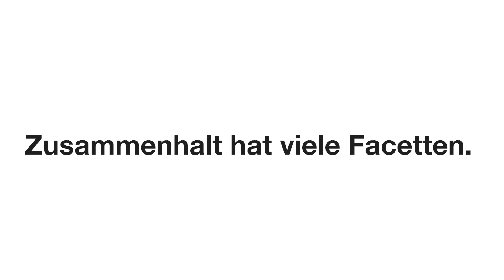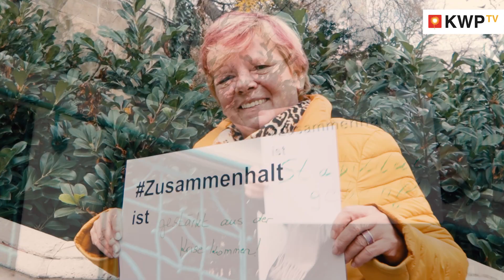Zusammenhalt ist KWP | Gemeinsam mit den Häusern zum Leben durch schwierige Zeiten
Das Jahr 2020 hatt es in sich. Aber: die Häuser zum Leben und die PensionistInnenklubs für die Stadt Wien sind bisher gut durch die Corona-Pandemie gekommen. Das liegt in erster Linie daran, dass die MitarbeiterInnen trotz aller Schwierigkeiten an einem Strang gezogen haben.